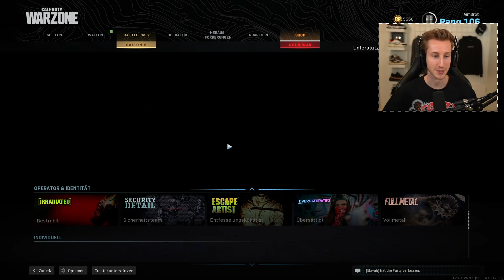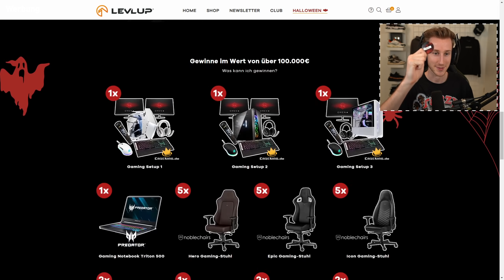KAR98 ist WIEDER AIMBOT .. BESTE KLASSE in SEASON 6! (Modern Warfare Warzone)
Meine neue Lieblingsklasse in Warzone mit der Kar98k und M4A1! (Modern Warfare Warzone beste Waffen in Season 6)
COD CREATOR CODE: AIMBROT (in Warzone & Modern Warfare)
● Code "AIMBROT" bei LEVLUP Halloween Hunt - Werbung
● BESTES Gaming Headset (mit diesem Link 5% sparen) - Werbung

● COD Creator Code "AIMBROT" in Modern Warfare & Warzone